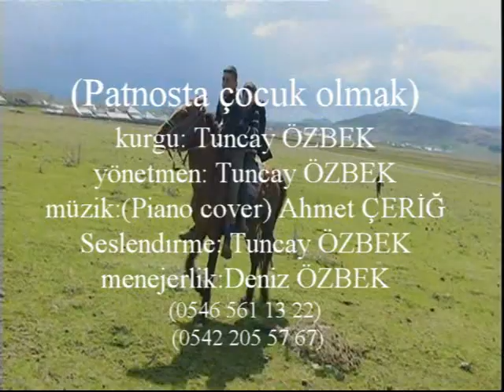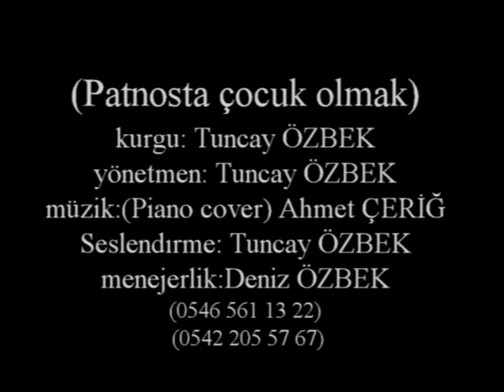Ağrı patnosta çocuk olmak tuncay özbek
Ağrının patnos ilçesinde yaşayan mücevher yürekli çocuklarımızın kısa belgeselini çektim bu bu kurgu yönetmenlik fıkır tamamen bana ayıt emeği geçen herkese teşekkür ederim iyi izlemeler

Hayatın güzelliklerini icinde barındıran o mahsun ses müzik notaların içinde kay bolan hayat ve yeniden canlandıran o yetenekli düşünce sizinle olma dileğiyle